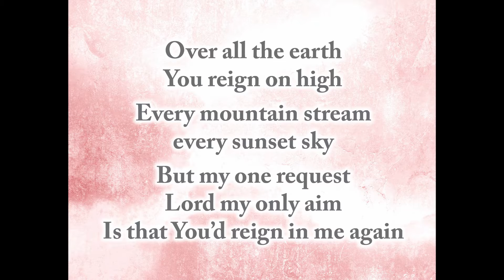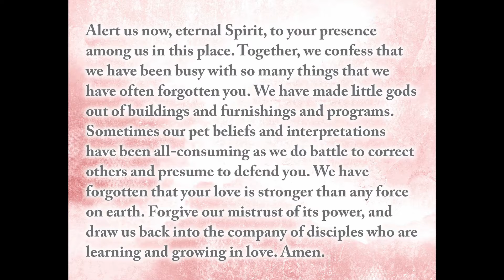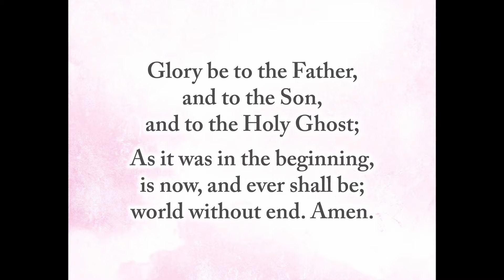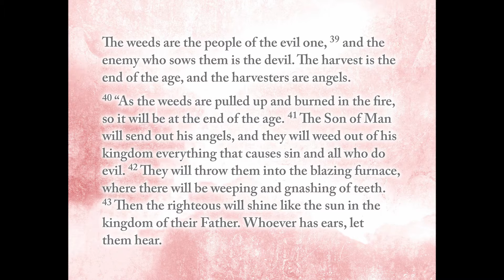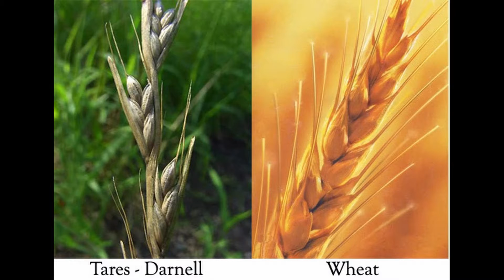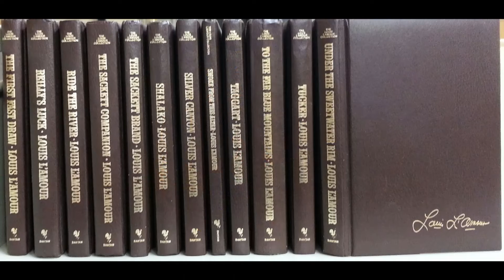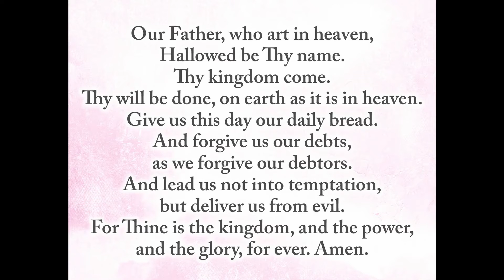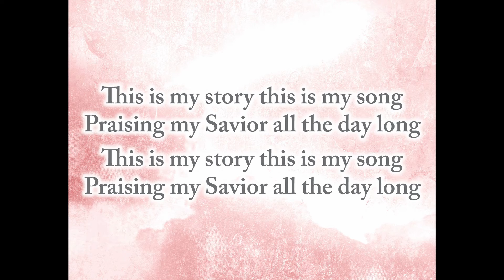First Presbyterian Church of Cody - July 19, 2020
Matthew 13:24-43 highlights a parable Jesus told about how we often take matters into our own hands, rather than leaving judgement to God. Join us for a service of fellowship, song and scripture!